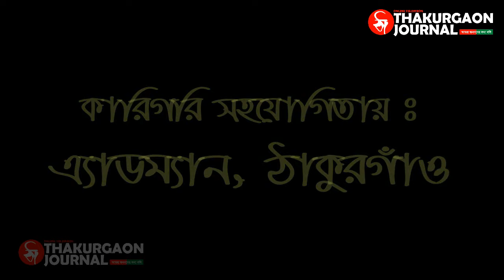Natok: পিরিতি কাঁঠালের আঠা | পর্ব-১ | ঠাকুরগাঁওয়ের আঞ্চলিক ভাষায় | Thakurgaon Journal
নাটক:- পিরিতি কাঁঠালের আঠা
রচনা ও পরিচালনা:- মামুন আব্দুল্লাহ

Piriti Kathalar Atha
Written and directed by: - Mamun Abdullah

Radha (Ananda Shankar)

Ananda Shankar

Arpan(Om Sai Ram) Ananda Shankar

saregama (on behalf of Saregama India Limited); UMPI, EMI Music Publishing, The Royalty Network (Publishing), SOLAR Music Rights Management, Saregama Publishing, and 2 Music Rights Societies